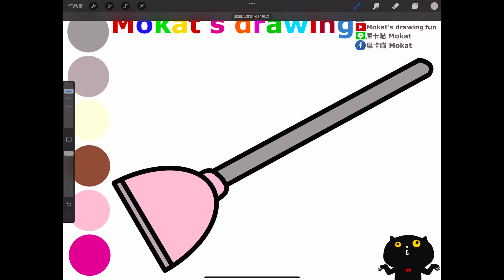How to draw Plunger easy step by step for kids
كيفية رسم الغطاس خطوة بخطوة سهلة للأطفال
बच्चों के लिए चरण दर चरण आसान तरीके से प्लंजर कैसे बनाएं
Cara menggambar Plunger langkah demi langkah yang mudah untuk anak-anak
Как нарисовать вантуз легко и просто поэтапно для детей.
子供向けに段階的に簡単にプランジャーを描く方法
아이들을 위해 플런저를 단계별로 쉽게 그리는 방법
Wie man einen Kolben einfach Schritt für Schritt für Kinder zeichnet
Come disegnare lo stantuffo facilmente passo dopo passo per i bambini
Comment dessiner Plunger facilement, étape par étape, pour les enfants
วิธีการวาด Plunger ทีละขั้นตอนง่าย ๆ สำหรับเด็ก ๆ
Cách vẽ Pít tông từng bước dễ dàng cho trẻ em
Çocuklar için kolay adım adım Piston nasıl çizilir
Cómo dibujar émbolo fácil paso a paso para niños.
Como desenhar o êmbolo fácil passo a passo para crianças

Line貼圖：摩卡喵 Mokat